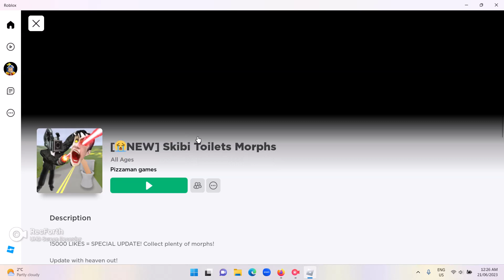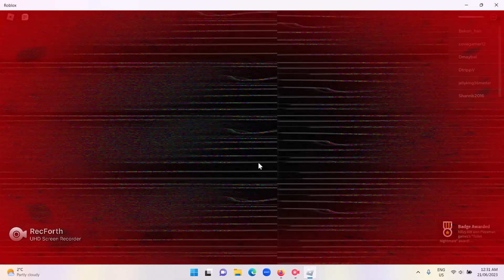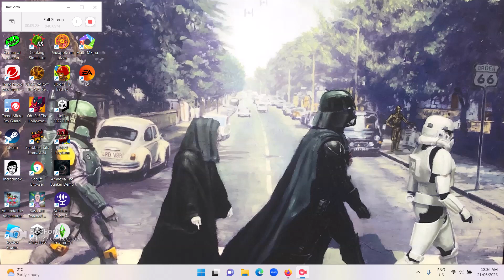skibidi toilet 0